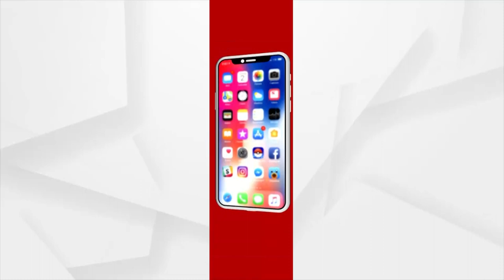ଶ୍ରୀମନ୍ଦିର ପ୍ରଶାସନ ପକ୍ଷରୁ କାର୍ତ୍ତିକ ବ୍ରତଧାରୀମାନଙ୍କ ପାଇଁ ସ୍ୱତନ୍ତ୍ର ନିୟମ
ଦିନ କେଇଟା ପରେ ଆରମ୍ଭ ହେବ କାର୍ତ୍ତିକ ବ୍ରତ...ଚଳିତ ବର୍ଷ ମଧ୍ୟ କଟକଣା ପାଇଁ ଜଗା ଦର୍ଶନରୁ ବଞ୍ଚିତ ହେବକି ଭକ୍ତ?...ଶ୍ରୀମନ୍ଦିର ପ୍ରଶାସନ ପକ୍ଷରୁ ଆଜି ବସିବ ଛତିଶା ନିଯୋଗ ବୈଠକ...ମହାପ୍ରଭୁଙ୍କ ଦର୍ଶନ ନିମନ୍ତେ ବ୍ରତଧାରୀଙ୍କ ପାଇଁ ଆସିପାରେ ସ୍ୱତନ୍ତ୍ର ନିୟମ..